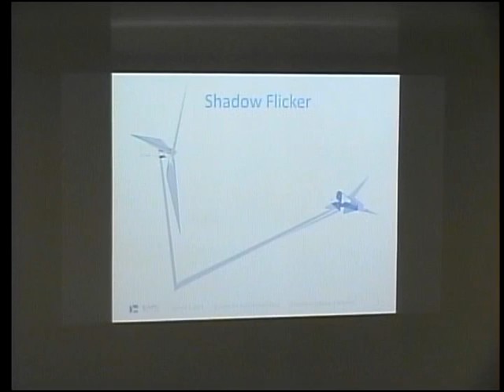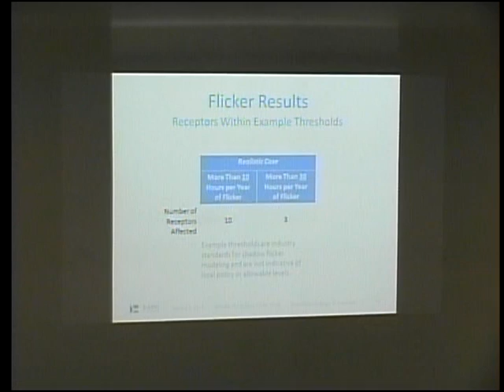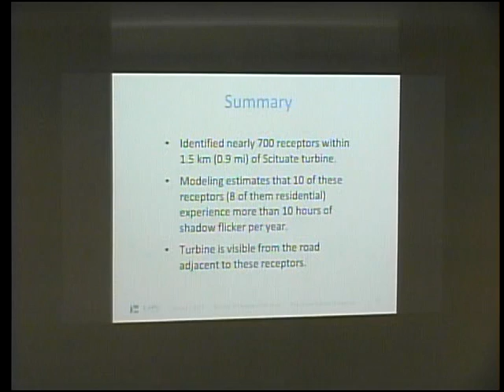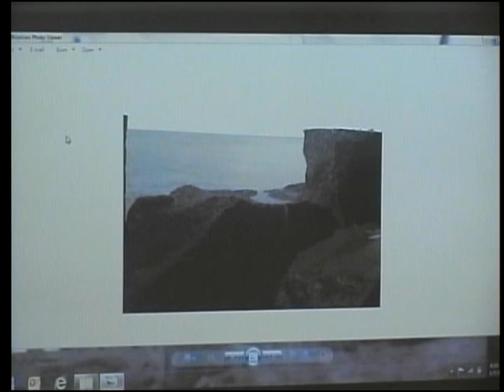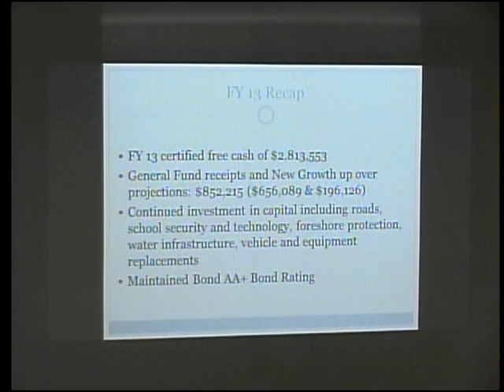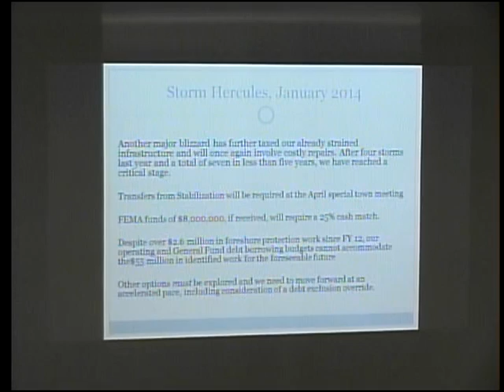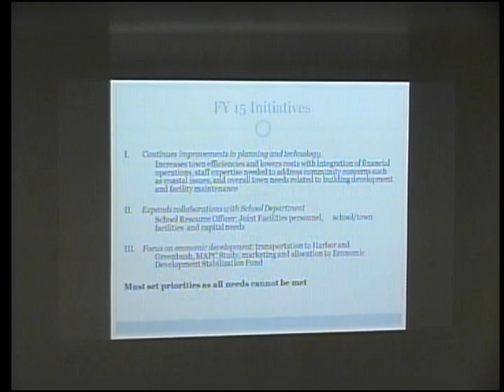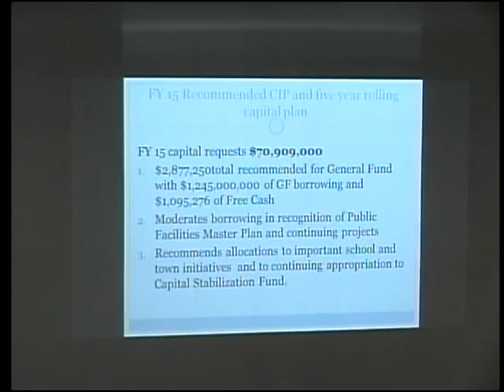Scituate Board of Selectmen Meeting 1-7-14